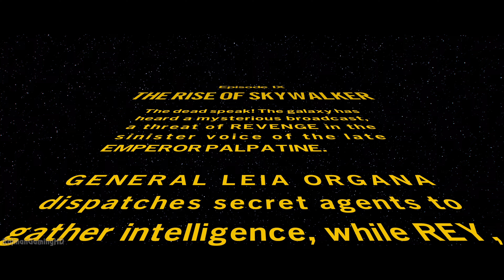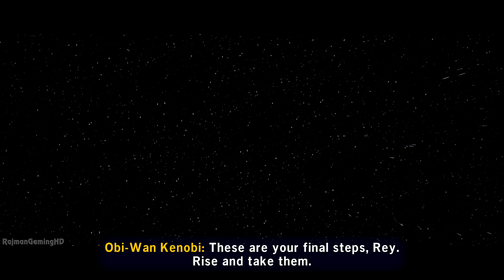LEGO Star Wars: The Skywalker Saga - Episode 9 The Rise of Skywalker Full Walkthrough @ 4K 60ᶠᵖˢ ✔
LEGO Star Wars: The Skywalker Saga Walkthrough PART 9 "The Rise of Skywalker" captured on PS5 @ 4K 60fps.
Drop the video a 👍 if you enjoyed it. Thanks to WB Games for the Free copy of the game 🙂
NOTE: Music has been disabled to avoid copyright

Play through all nine Star Wars saga films in a brand-new LEGO video game unlike any other. Experience fun-filled adventures, whimsical humor, and the freedom to fully immerse yourself in the Star Wars universe like never before.

For the first time ever in a LEGO video game, explore the galaxy your way as you fly to some of the saga’s most legendary locales. You can start your journey with Star Wars™: The Phantom Menace for some podracing on Tatooine. Or choose to launch right into Rey’s adventures in Star Wars: The Rise of Skywalker. Players have the freedom to seamlessly travel to any planet, in any order, at any time.

With hundreds of characters and vehicles, players can dive into their favorite Star Wars moments in an all new way, complete with the hilarious LEGO brand of fun that’s sure to delight players of all ages.